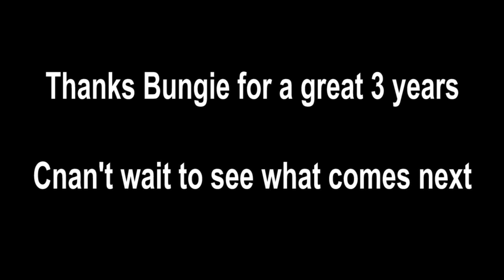Destiny 2 Heroes